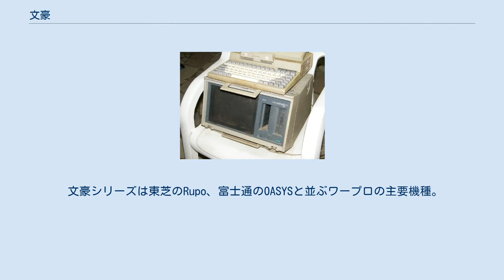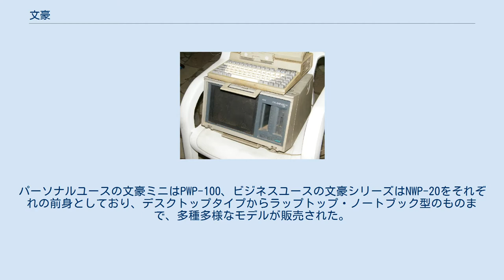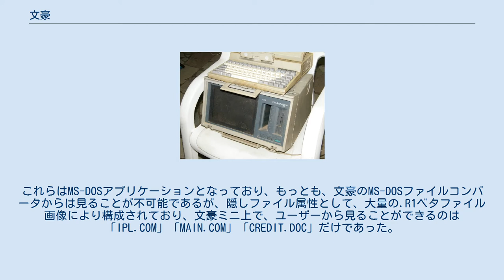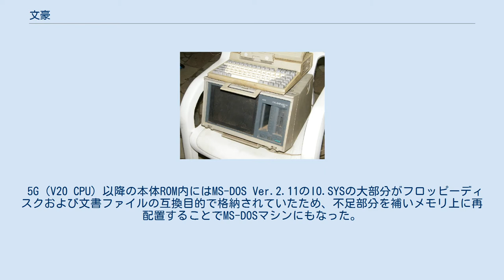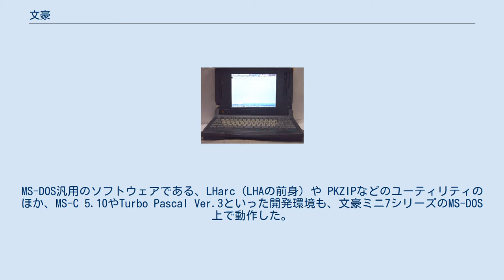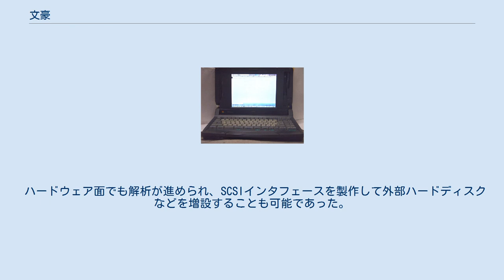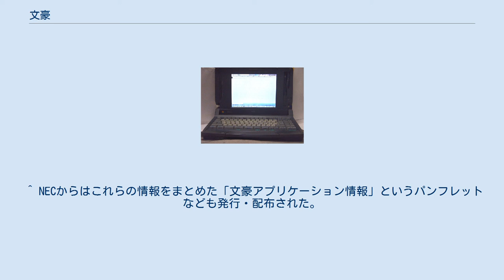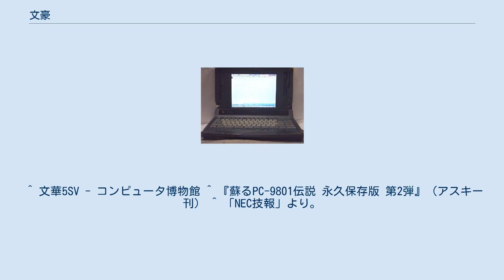文豪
JX5700ACの写真 文豪（ぶんごう）は日本電気（NEC）が発売した、日本語ワードプロセッサ専用機（以下ワープロ）。
後述は当時のカタログ・資料・NECが発行していた『文豪アプリケーション情報』などによる。
 文豪シリーズは東芝のRupo、富士通のOASYSと並ぶワープロの主要機種。
同社製のパーソナルコンピュータであるPC-9800シリーズやN5200シリーズなどともMS-DOSファイル変換機能やオプションの専用ソフトウェアにより互換性が保たれており、同製品のユーザーにとってセカンドマシンとしても扱いやすい配慮がなされていた。
パーソナルユースの文豪ミニはPWP-100、ビジネスユースの文豪シリーズはNWP-20をそれぞれの前身としており、デスクトップタイプからラップトップ・ノートブック型のものまで、多種多様なモデルが販売された。
シリーズ末期にはインターネット接続に対応したカラー液晶モデルも発売された。
 日本電気ホームエレクトロニクスが製造を行っていたが、日本語ワープロの退潮と同社の清算に伴い2000年をもって出荷を終了。
1999年リリースの文豪JX-750/730/720が最後の機種となった。
 開発には作家、すなわち文字通り「文豪」の安部公房が関わっていた。
安部はその後も執筆に文豪シリーズを使い続けており、執筆中の遺作も同機の保存データから見つかった。
 文豪シリーズはパーソナル製品とビジネス製品の2つに大きく分けられる。
前者はその前身を、NEC初のパーソナルワープロであるPWP-100とし、文豪ミニ・JXシリーズをラインナップとする。
後者についてはその前身をNEC初の日本語ワープロであるNWP-20としている。
文豪DPシリーズについては「ドキュメント・プロセッサ」という、従来のワープロとは一線を画す新カテゴリの製品群として位置していた。
 文豪NWPシリーズ 文豪ハイパー7シリーズ 文豪ミニシリーズのようなプリンタ、液晶ディスプレイ一体型のコンパクトな筐体を実現したビジネス向けモデル。
プリンタ内蔵であるが、ページプリンタ等を外部接続可能。
7IIHではハードディスクが搭載された。
 文豪DPシリーズ DPは「ドキュメント・プロセッサ」を表し、「ワード・プロセッサ」とは一線を画す新カテゴリのシリーズとして登場。
PC-9800シリーズをベースにWindows、専用ソフトウェア等を組み合わせたモデル。
 文豪ミニ3シリーズ 乾電池駆動可能なポータブルモデル 文豪ミニ5シリーズ ポータブル・ラップトップ・デスクトップタイプ 文豪ミニ5HG 量販店向けモデル 文豪ミニ5CARRYWORD A4マガジンサイズの入力用ワープロ 文豪NOTE（ミニ5型番） プリンタ内蔵のノート型モデル 文豪ミニ7シリーズ CRTデスクトップ／ラップトップモデル（後期） 文豪JXシリーズ 文豪NOTE（JX型番） 文豪アルデータ NECが販売店向けに配布していた店頭用オートデモ。
5Rシリーズでは本フロッピーディスクをセットし、「拡張１」＋「拡張２」キーを押下しながら電源をオンにする（のちに「アプリケーションモード」と呼ばれる）。
5Sシリーズからは、初期メニューの「オプション」を選択し、フロッピーディスクをセットすることで起動することが可能であった。
これらはMS-DOSアプリケーションとなっており、もっとも、文豪のMS-DOSファイルコンバータからは見ることが不可能であるが、隠しファイル属性として、大量の.R1ベタファイル画像により構成されており、文豪ミニ上で、ユーザーから見ることができるのは「IPL.COM」「MAIN.COM」「CREDIT.DOC」だけであった。
「CREDIT.DOC」には「デモンストレーションプログラム」の開発者一覧が記述されていた。
 文豪ミニ・JXシリーズ向けにはゲームからユーティリティまで様々なアプリケーションソフトが発売 された。
 上記のうち、「テトリス」「倉庫番」「直子の代筆」「今日子の日記」「クイズアベニュー」のほか、「イラストでこざーる（イラストレーション画像データ集）」などが、新製品購入特典として本体に付属された。
いずれも製品版の4色カラー印刷のパッケージに比べ、2色刷りの簡易版の紙パッケージとなっていたが、ソフトウェア内容に製品版との差異はなく、ユーザー登録をすることが可能であった。
 ミニ5無印から5HDまでの機種では、文書ディスクタイプ1と呼ばれる、CP/Mベース...